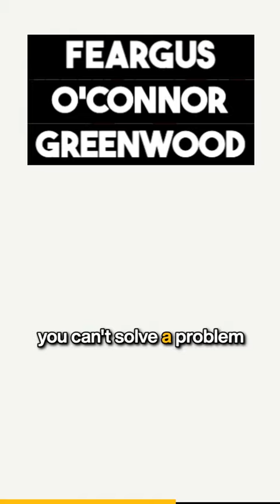"Who Are The Puppet Masters?" NEW EPISODE of The Wake Up - Interview with Feargus O'Connor-Greenwood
"Who Are The Puppet Masters?" NEW EPISODE of The Wake Up - Interview with Feargus O'Connor-Greenwood. Listen on Spotify